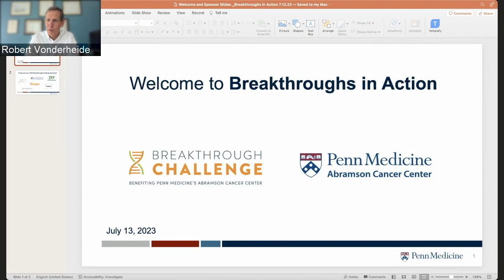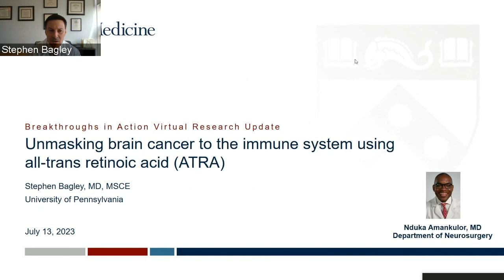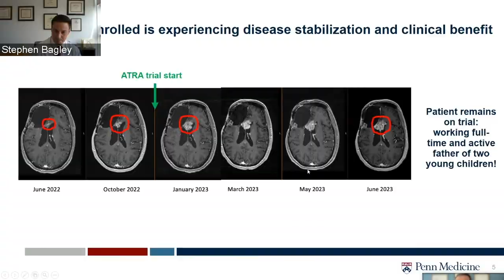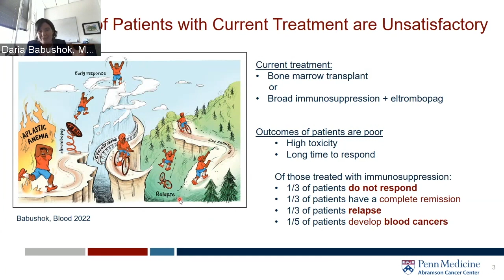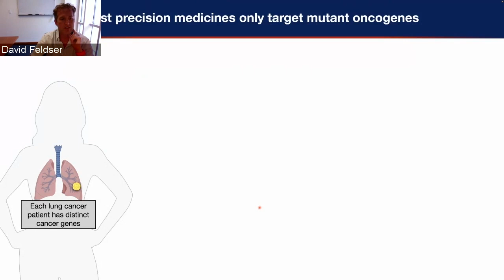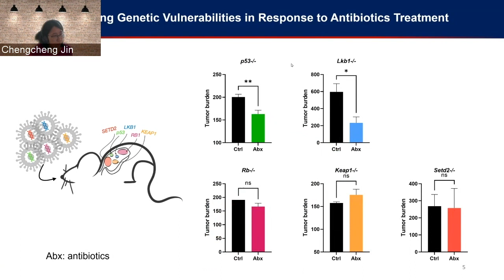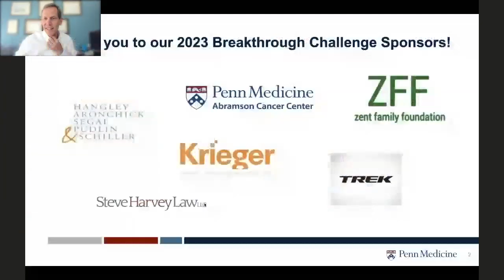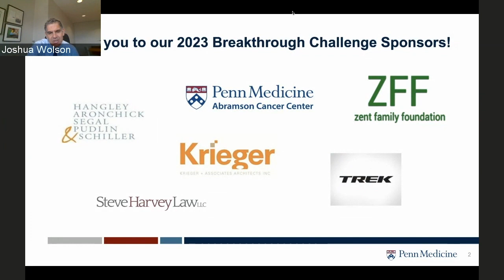2023 Virtual Breakthroughs in Action Research Update